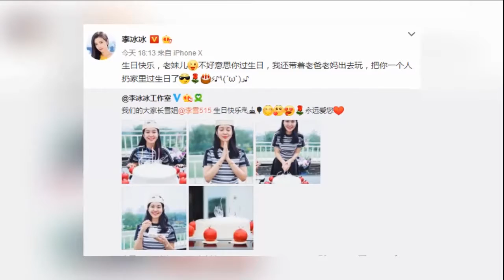李冰冰穿开叉裤现身机场 一路聊语音时尚又帅气